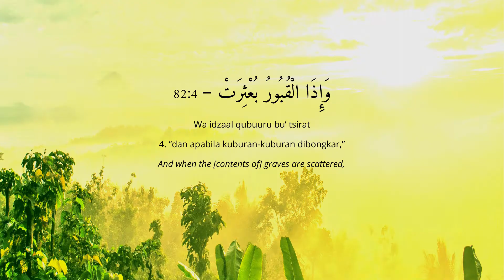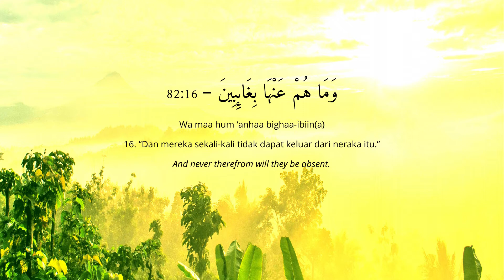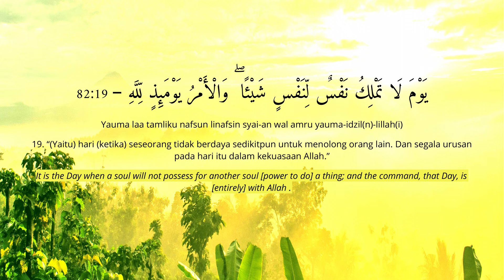[EN - IND] Al-Infitar | Syaikh Ahmad Taleb bin Hameed HD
[EN - IND]  | Syaikh Ahmad Taleb bin Hameed HD Arabic - English - Bahasa Indonesia
Shaikh Ahmed-bin-Taleb-bin-Hamed lahir di Riyad pada tahun 1980 dan menerima gelar BA di Syari'ah dari Universitas Islam Imam Muhammad ibn Soud dan gelar Master dari Institut Kehakiman Tinggi. Dia juga seorang imam Masjid Al-Nabawi.